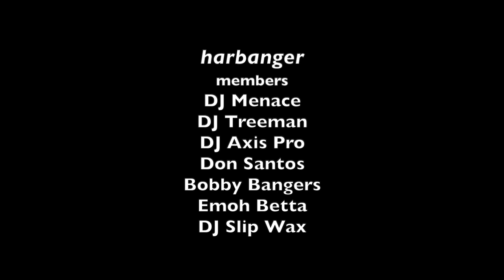MIT hosts harbanger, a battle DJ septet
harbanger (pronounced “harbinger”), a turntable septet created and led by Visiting Artists Harry Allen, Hip-Hop Activist & Media Assassin, and X-Ecutioners’ DJ Rob Swift, in a groundbreaking concert. Seven DJs (Treeman, Axis Pro, Bobby Bangers, Emoh Betta, Don Santos, DJ Menace and DJ Slip Wax) perform 2 custom works and 1 score created for the ensemble by outside artist, Breakmaster Cylinder.

The DJ septet performance is part of the 2019–20 MIT Sounding series, an annual concert series curated by Evan Ziporyn, faculty director of CAST and professor of Music and Theater Arts, and presented by the MIT Center for Art, Science & Technology (CAST) and MIT Music and Theater Arts.

Filmed by DJ Rob Swift and Joshua Sweeney